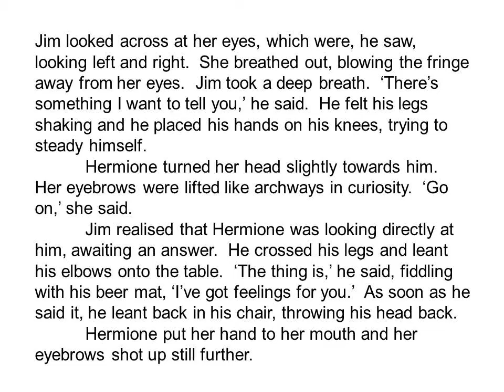Focusing on facial expressions & fidgets: another common writing mistake (writing tip 59)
Continuing our series on common writing problems, D.D. Johnston considers why some writers become over-reliant on describing facial expressions and fidgets. Every minute our bodies do a thousand little things: we smile and twitch and scratch and fidget and sniff and lick our lips and blink and breathe and blow hair from our eyes. When we’re writing, every sentence impresses on our readers’ valuable time, and reading about the minutiae of human movement is rarely a rewarding use of that time. Of course, sometimes people’s gestures are full of meaning, and this is the time to describe them. After watching the video, have a look at Ernest Hemingway’s “Hills like White Elephants” in which Hemingway describes only a few expressions and gestures, and never describes them carelessly.

The thumbnail for this video uses an image by Mark Spearman.